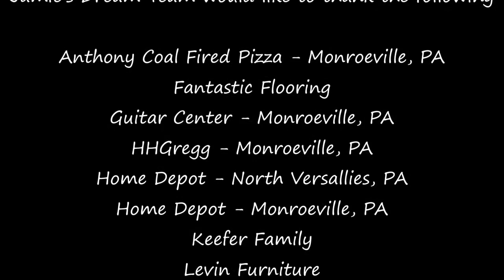Jamie's Dream Team Jasmine's Dream Basement Room Makeover Nov 25 2013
Jamie's Dream Team - Jasmine Dream Basement Room Makeover - Nov 25 2013

Jasmine's Dream was to have a Basement Room Makeover, for a place to play and perform.

The mission of Jamie's Dream Team is to lift the spirits of those suffering from, and ease the burden caused by, serious illness, injury, disability or trauma.

The purpose of Jamie's Dream Team is to provide assistance and/or make distributions to or on behalf of qualifying individuals who are handicapped, disabled, terminally ill, severely injured or suffering from a serious medical condition, disease, or trauma.

Jamie's Dream Team is a nonprofit corporation organized and existing under the laws of the Commonwealth of Pennsylvania. The corporation was organized on November 21, 2005. Jamie's Dream Team is considered a public charity by the Internal Revenue Service, and it is exempt from federal income tax under Section 501(c)(3) of the Internal Revenue Code.